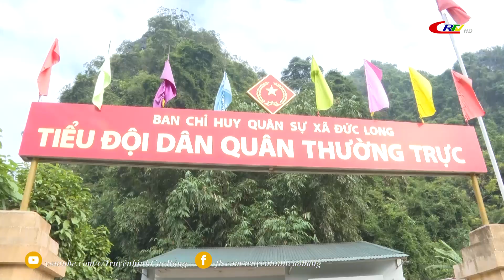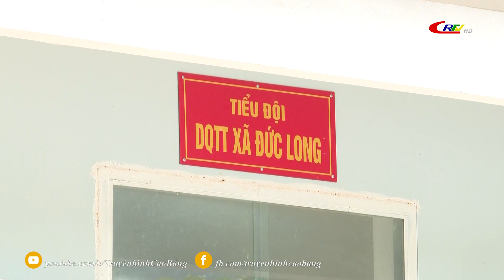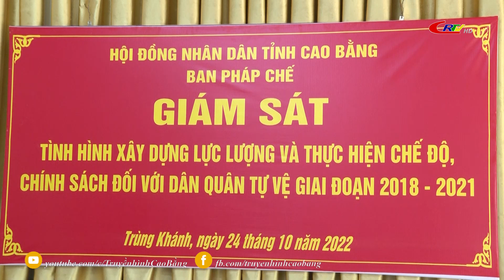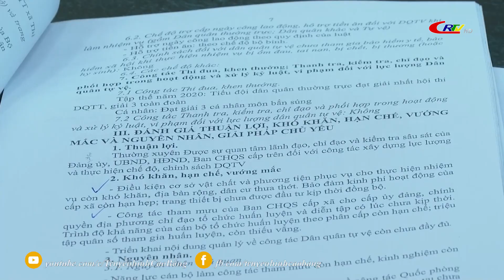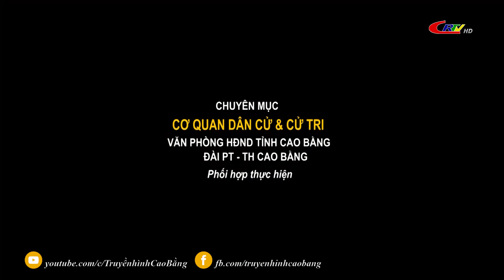Cơ quan Dân cử và Cử tri ngày 01/11/2022